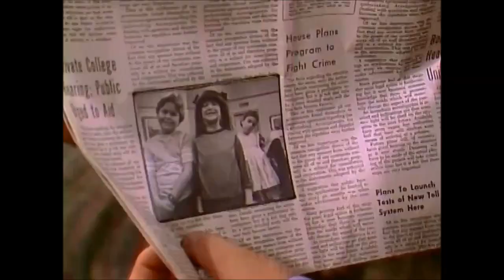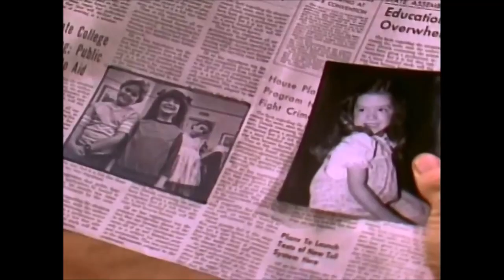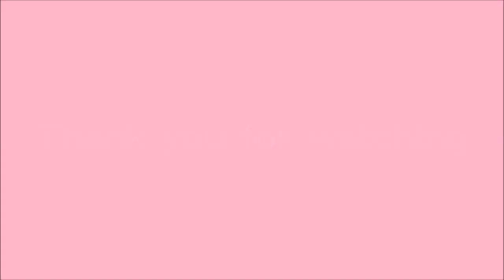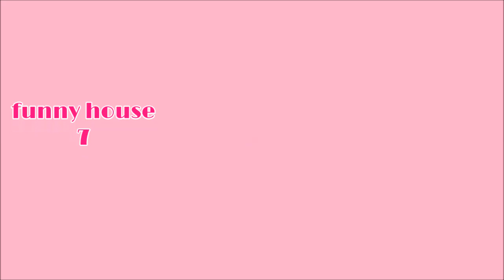Small Wonder - Final 3 Full Episodes of Season 1 (Finale)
The zany adventures of a suburban family, their next-door neighbors, and an innovative robot designed to look like a human child.

▪ Episode List:

▫ Episode 22 ∙ "Show Biz"
Vicki, according to an elderly performer, is his daughter.

▫ Episode 23 ∙ "The Real Facts of Life"
Jamie makes an effort to teach his father about love.

▫ Episode 24 ∙ "The Grandparents"
Vicki is revealed to Grandpa and Grandmother Lawson.

✨ Starring: Dick Christie, Emily Schulman, Jerry Supiran, Marla Pennington, Tiffany Brissette ...